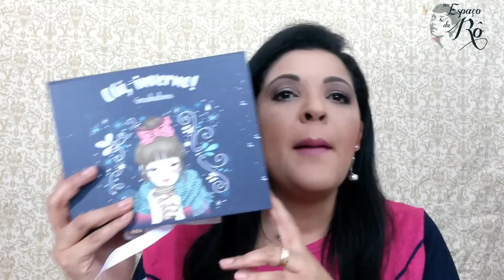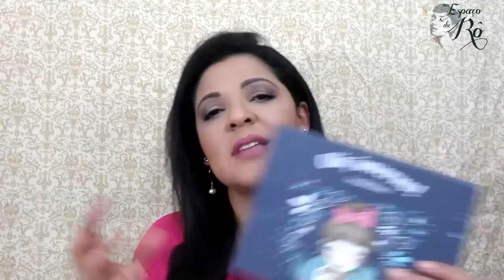IMAKEBOX JULHO 2017